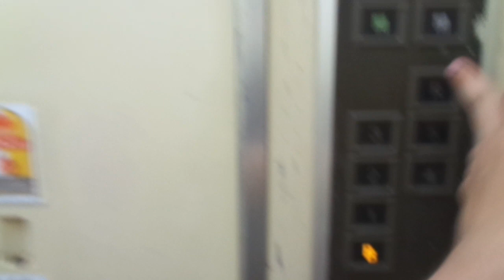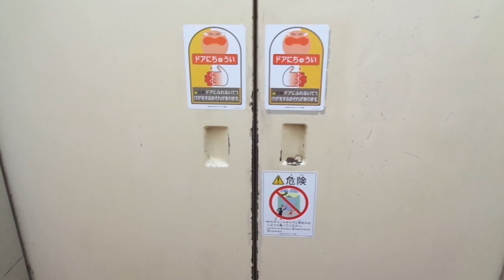Very Nice Old 1969 Hitachi (md mid-1990s) Tr Elev @1st Matsugaya Bldg, Odawara, Kanagawa Pref, JP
This building dates back to 1969 (50th anniversary in 2019), and the elevator still has its old floor indicators intact. It probably used to have the round white buttons, on Hitachi A-type elevators of that kind.

Location: 1st Matsugaya Building, Odawara, Kanagawa Prefecture, Japan

Brand: Hitachi
Type: Traction
Year installed/modernized: 1969 (Turning 50 years old in 2019) / mid-1990s (Estimated time of modernization)

Floors served: 7 (B, 1, 2, 3, 4, 5, 6)